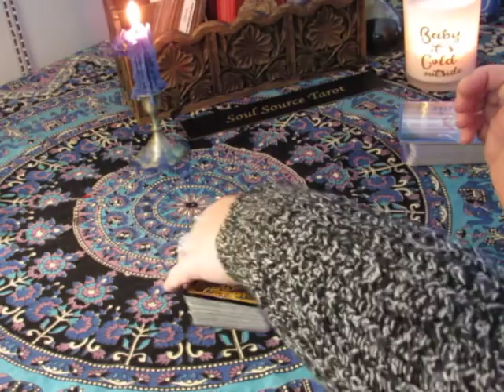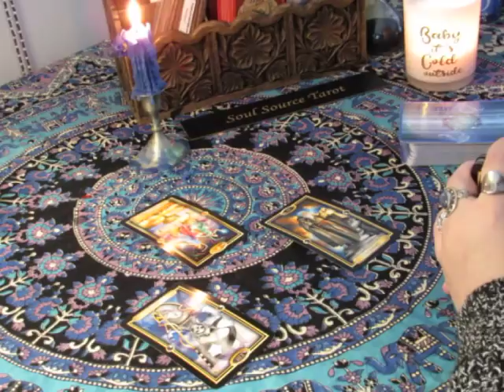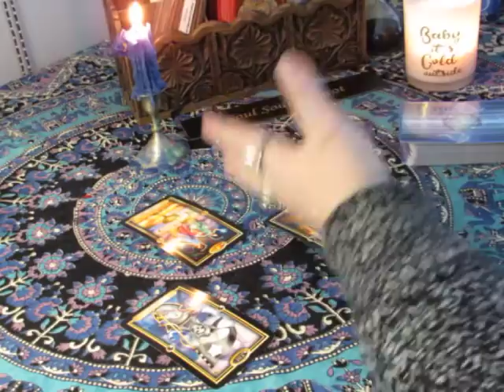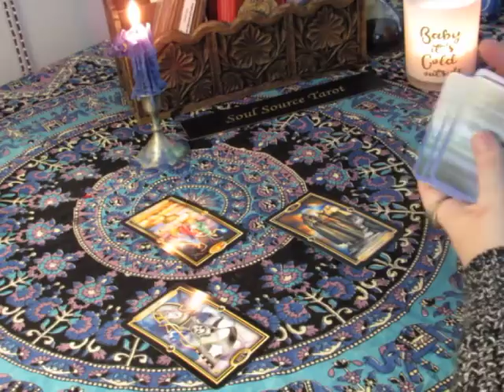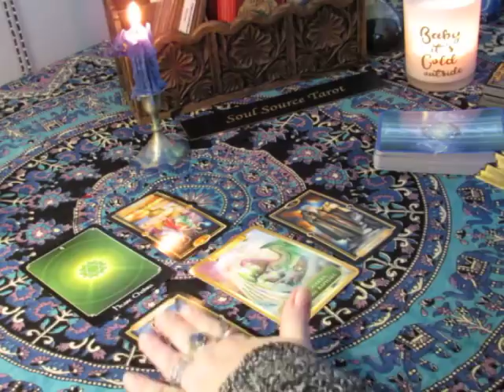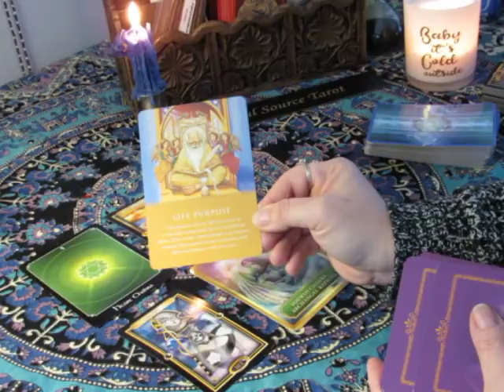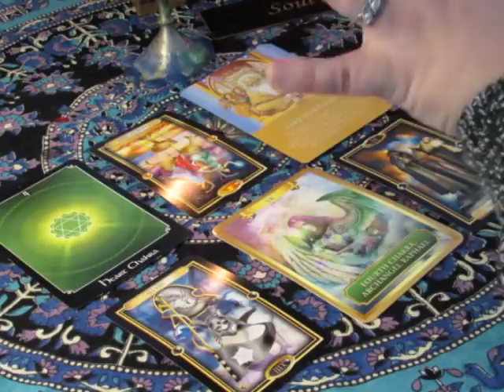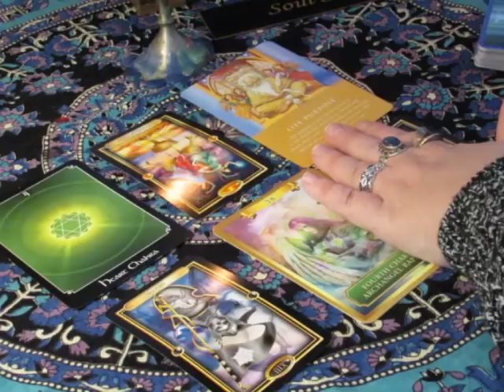~Daily Vibes~Loving Thy Self~January 19, 2018~Daily Tarot Reading